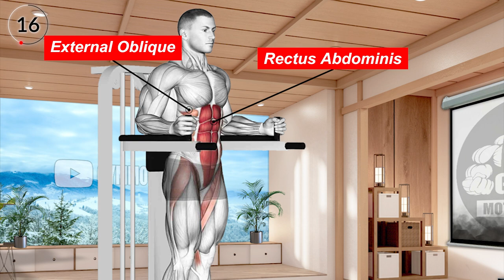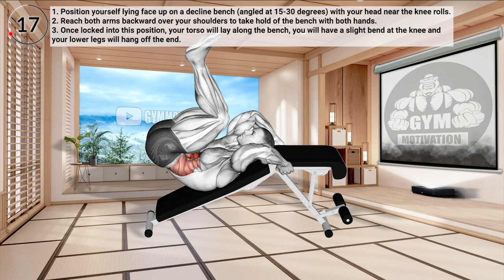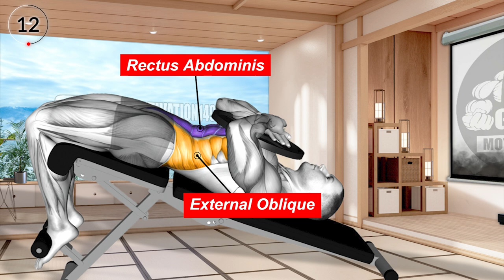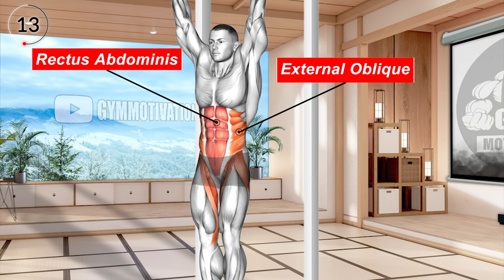7 Effective Abs Exercises to Get Six Packs Core Fast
7 Effective Abs Exercises to Get Six Packs Core Fast

0:06 Dip Vertical Leg Raise
0:42 Crab Twist Toe Touch Waist
1:14 Hanging Oblique Knee Raise
1:45 Decline Bent Leg Reverse Crunch
2:16 Weighted Decline Crunch
2:47 Hanging Leg Hip Raise
3:17 Cable Kneeling Crunch

abs workout, abs, 6 packs, abs exercises, home abs workout.